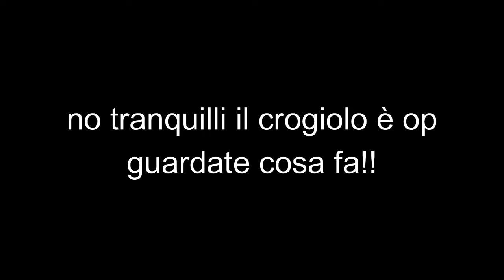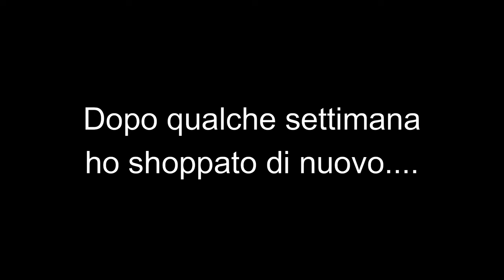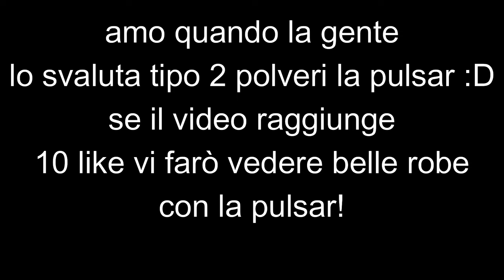APRO 64 KEY MECCANICHE?!?! *LO FACCIO PER VOI* (finito male) - FearGames Fazioni #13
in questo video apriremo qualche key meccanica e troveremo la brimstone!

ha ha ci siete cascati al titolo clickbait! ha ha ha